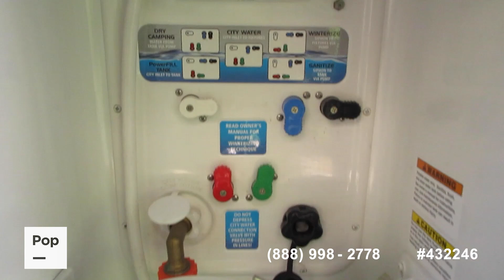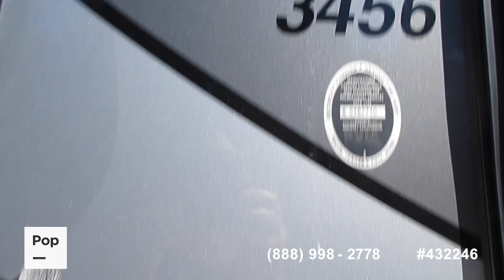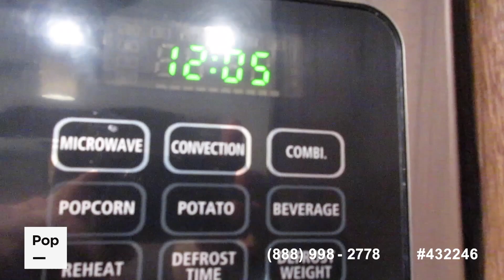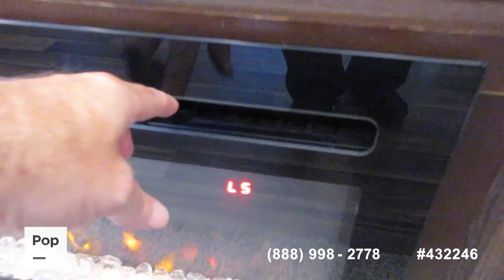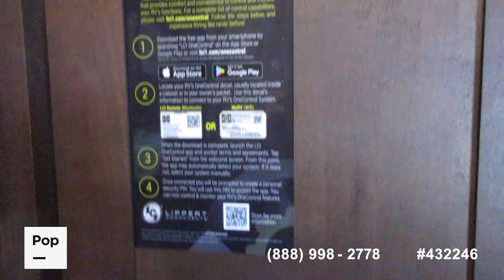[UNAVAILABLE] Used 2019 Cardinal 3456RLES in Volente, Texas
2022 Cougar 30RKD in United States - $44,450